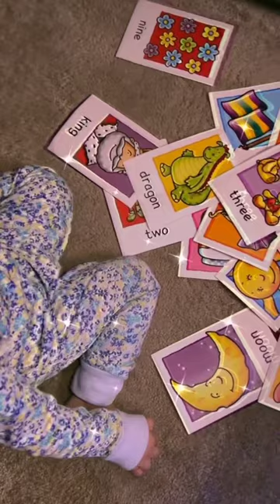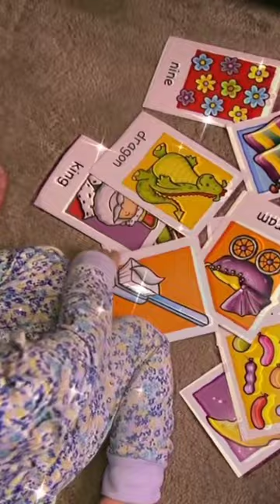Fazura || Fatimah Bermain Playcard Bersama Daddy